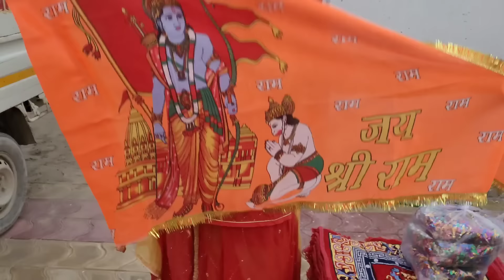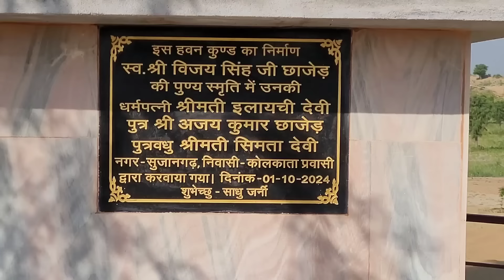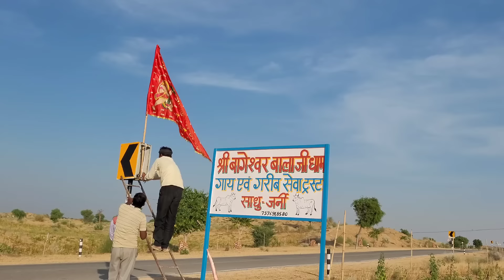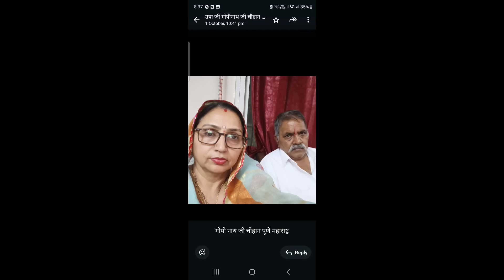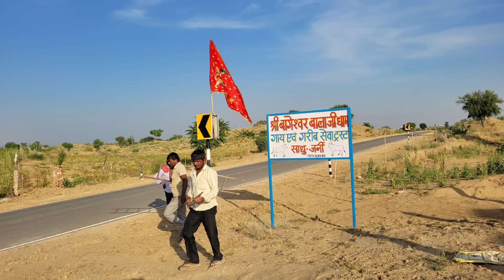पांच ध्वजा परिसर में@sadhujourney4887